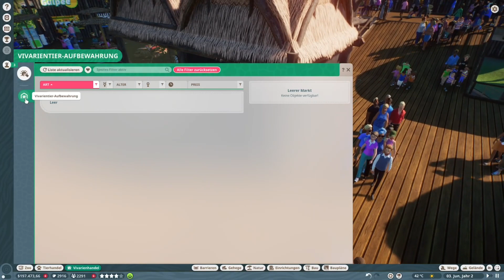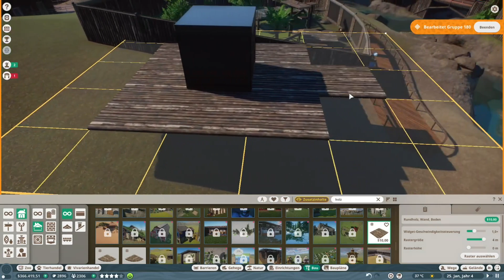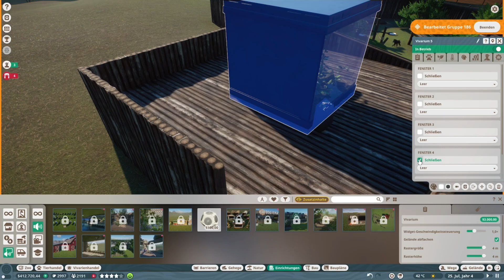#1 Planet Zoo - Kampagne (Livestream) : Wir beginnen unsere Ausbildung bei Bernie und Nancy! 🥰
In Planet Zoo kannst du deiner Kreativität absolut freien Lauf lassen, wunderschöne Gehege, Gebäude oder auch Natur errichten und einen Zoo mit deinem ganz eigenen Charme auf diese Welt zaubern! ❤

Bleibt gesund! ~
Eure Vivi